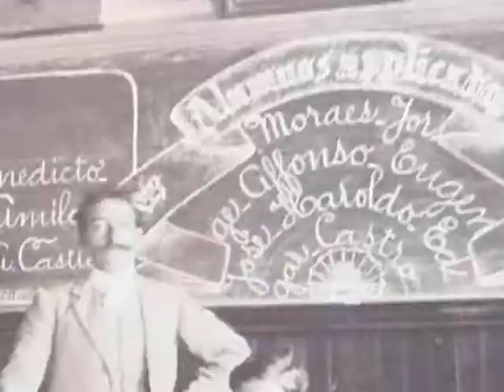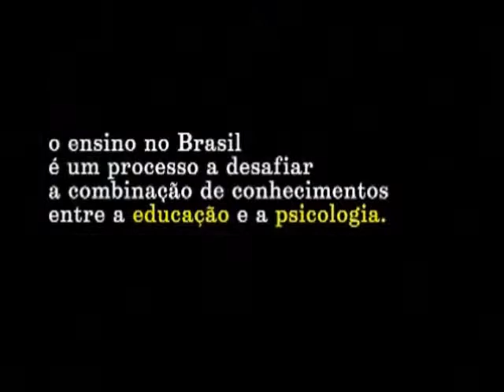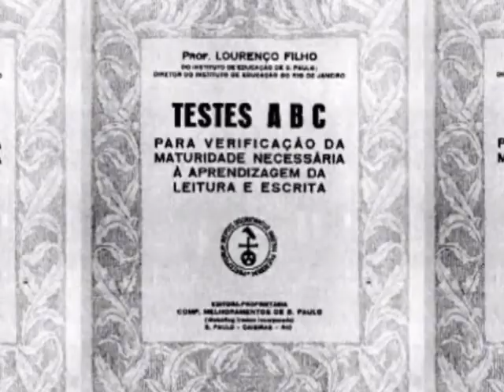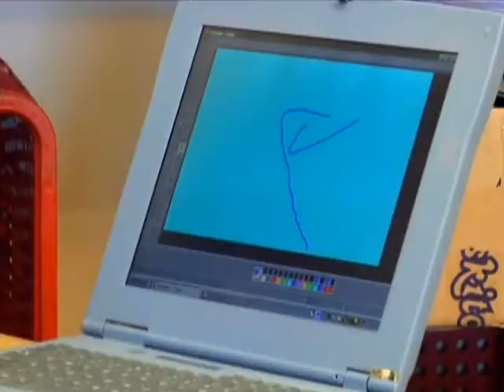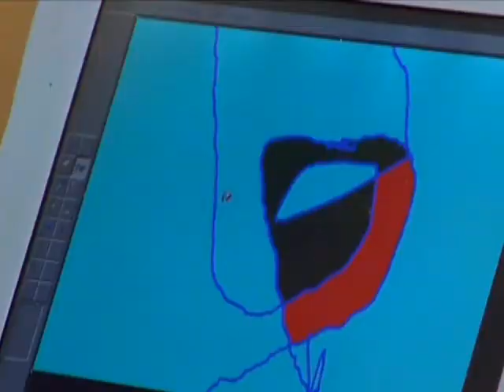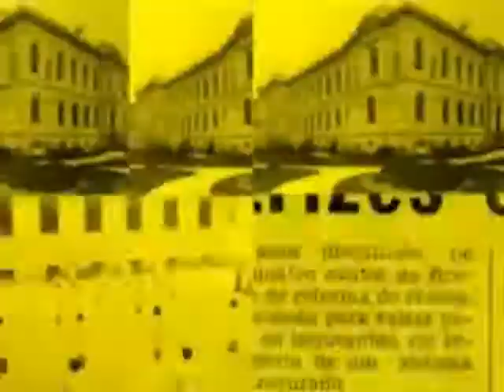Psi educacional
A Psi na Educação